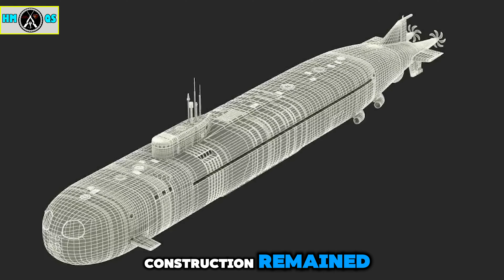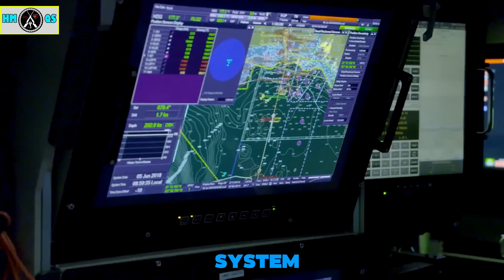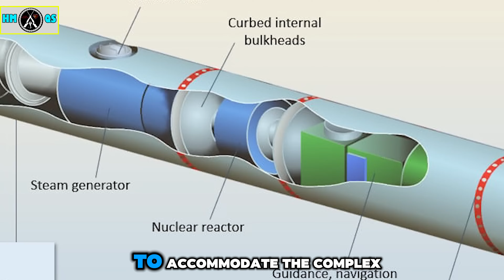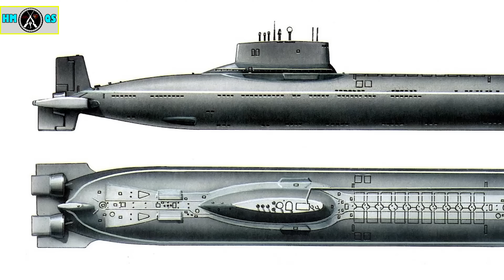BELGOROD : Doomsday Superweapon ? | WORLD MILITARY